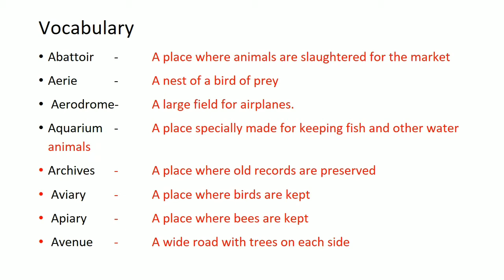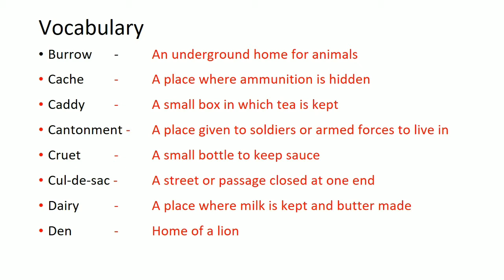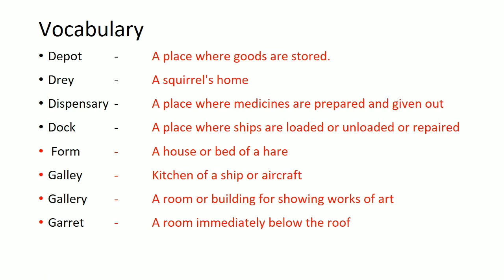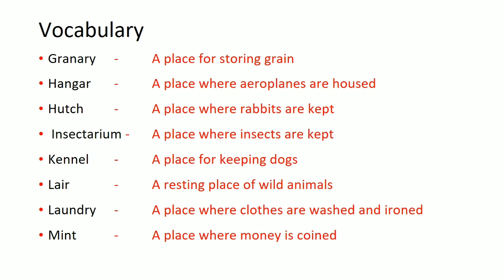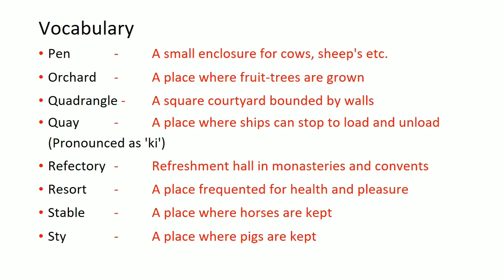English Vocabulary|Frequently asked questions for competitive exams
PSC Educators